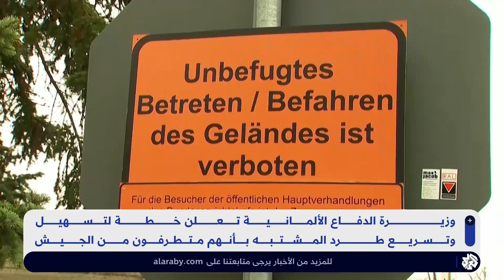وزارة الدفاع الألمانية تعلن عن خطة لطرد المتطرفين من الجيش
أعلنت وزيرة الدفاع الألمانية كريستين لامبرخت عن خطة لتسهيل وتسريع طرد المشتبه في أنهم متطرفون من الجيش دون إجراءات تأديبية مطولة.